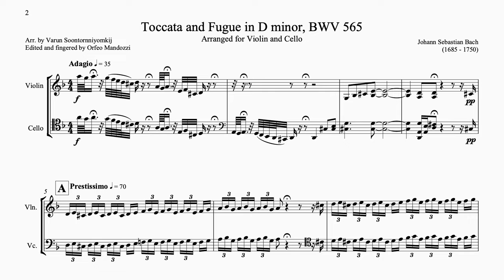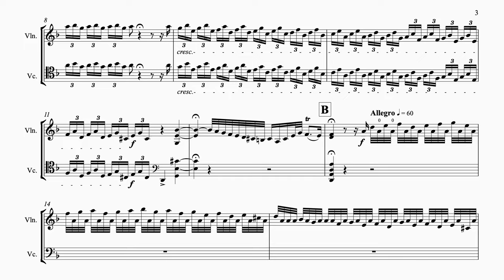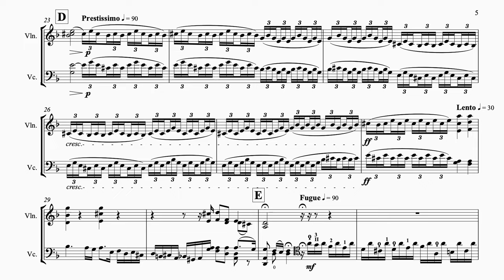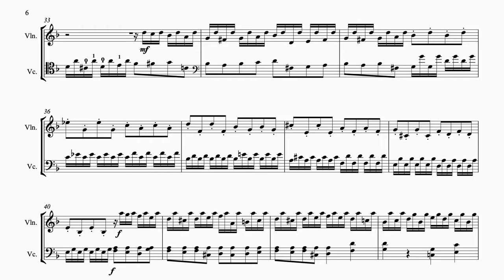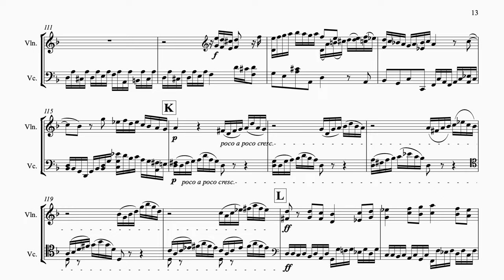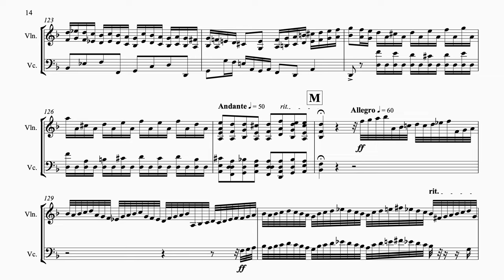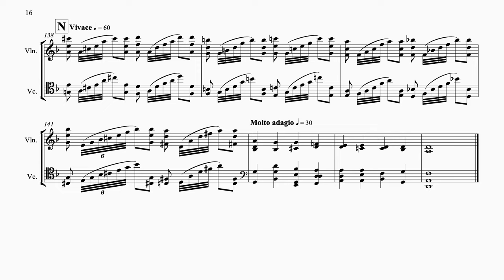Bach: Toccata and Fugue in D minor, BWV 565 (violin and cello)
Toccata and Fugue in D minor, BWV 565, by Johann Sebastian Bach (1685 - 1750), transcribed by me for violin and cello

Synthesized performance by NotePerformer

0:00 Toccata
2:34 Fugue